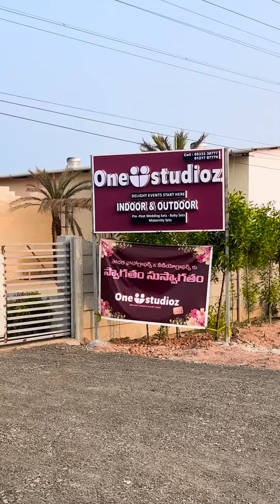One studioz # baby shoot # love $ shoot # camera @